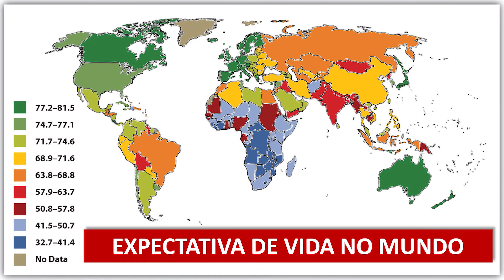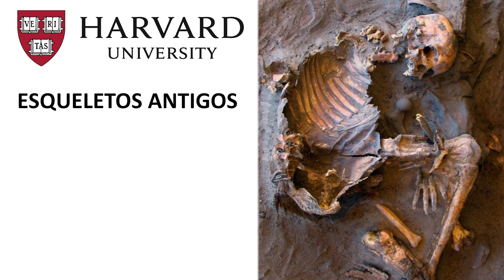ARTROSE NO JOELHO, IDADE E SOBREPESO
O DR. ADRIANO KARPSTEIN, médico ortopedista especialista em Cirurgia de Joelho e Medicina Esportiva, explica sobre ARTROSE NO JOELHO, IDADE E SOBREPESO.

Olá, tudo bem? Meu nome é ADRIANO KARPSTEIN. Eu sou MÉDICO ORTOPEDISTA ESPECIALISTA EM CIRURGIA DE JOELHO e MEDICINA ESPORTIVA. Vou falar sobre ARTROSE NO JOELHO, IDADE E SOBREPESO.

Nos últimos anos os médicos especialistas observaram um aumento bastante significativo de pacientes com artrose no joelho. E os dois principais motivos para isso provavelmente são a idade e o sobrepeso. A artrose no joelho é uma doença que costuma ser mais comum em pacientes com mais de 60 anos de idade. Como a expectativa de vida nos dias atuais aumentou bastante, é mais fácil hoje encontrarmos pessoas com artrose no joelho do que no tempo dos nossos avós. A mesma observação pode ser feita em relação ao sobrepeso corporal. Nos dias atuais as pessoas estão mais gordas do que eram no passado. Você pode constatar isso olhando fotografias antigas da sua família. Quase todos os seus antepassados eram pessoas magras. Um estudo feito na Universidade de Harvard, e divulgado recentemente, confirma as suspeitas dos ortopedistas. Antropólogos estudaram centenas de esqueletos antigos, alguns com até 6 mil anos de idade, e constataram que eles não eram de pessoas obesas e também não tinham sinais de artrose nos joelhos. A melhora da qualidade de vida nos dias de hoje permite que as pessoas vivam mais e consumam mais calorias. Uma das consequências desse novo modo de vida é a artrose nos joelhos.

Visite o nosso site ou a nossa página no Facebook para saber mais.